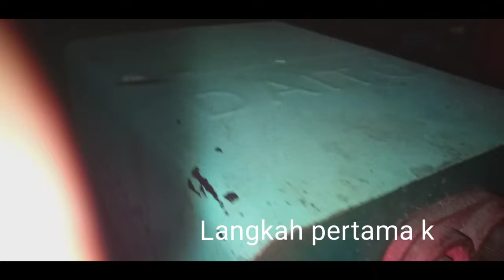Cara bongkar Dinamo altenator generator ganti ring conector kuningan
Assallamuallaikum wrwb
Berikut video cara bongkar altenator
generator menggati bearing dan ring
conector semoga bermanfaat